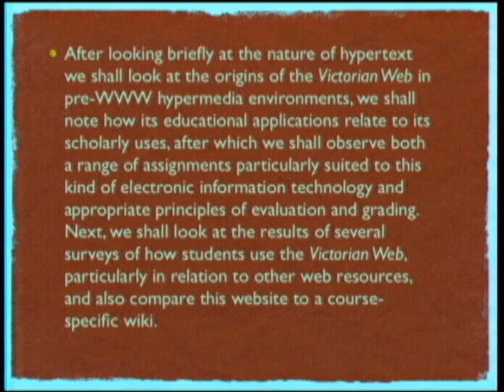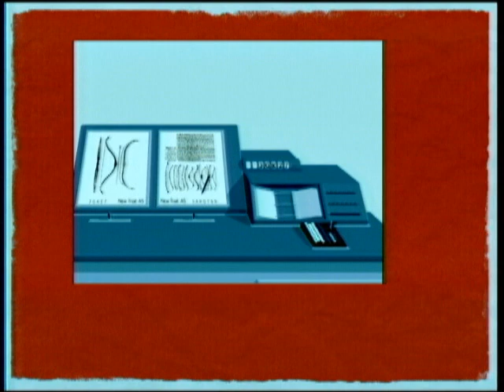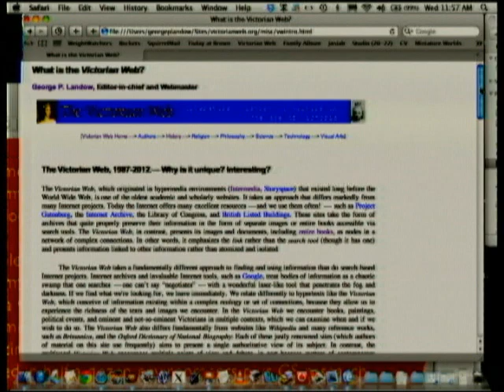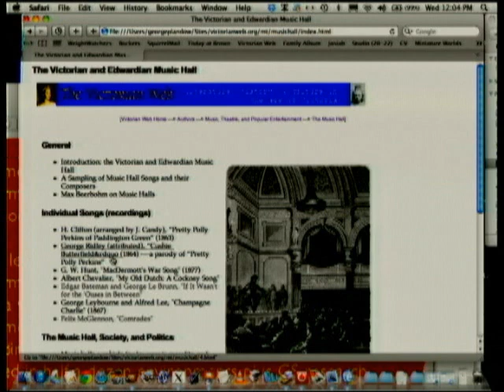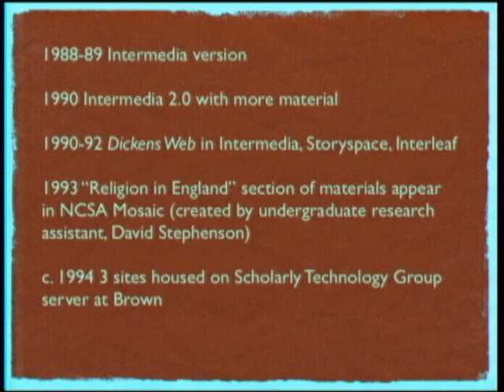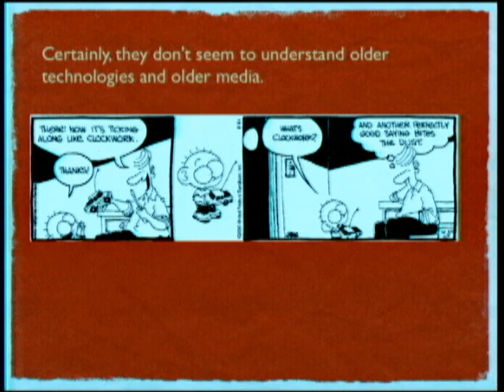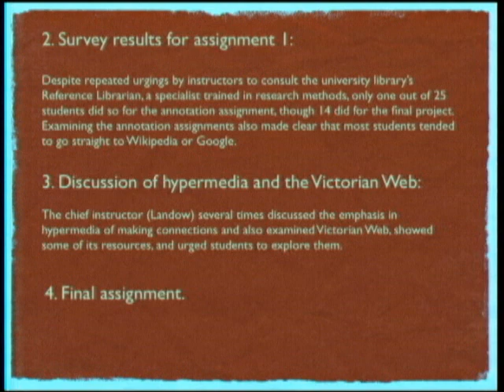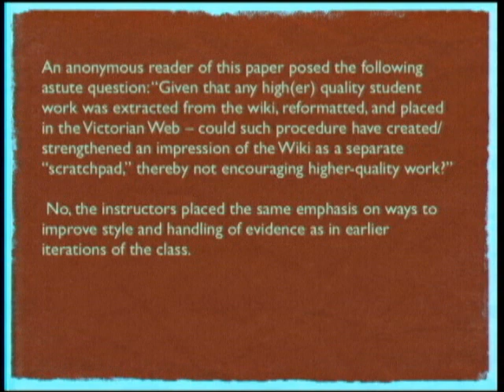E-Learn 2013 Keynote: 25 Years of Teaching with the Victorian Web - What Works and What Doesn't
George Landow, Brown Univeristy